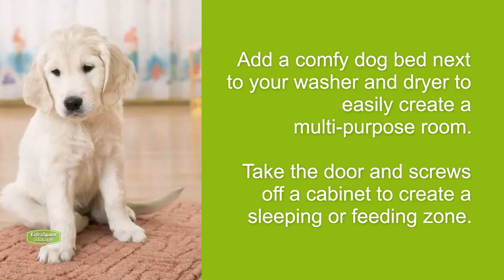How to Design & Organize a Dog Room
Need tips on decorating a dog room? Discover dog room decor ideas and ways to organize your puppy palace for the best possible dog room design in your home!

Timestamps:
00:00 - How to Design & Organize a Dog Room
00:13 - Double Up Your Laundry Room
00:24 - Make a Dog House Under the Stairs
00:34 - Choose the Right Dog Kennel
00:44 - Create a Dog Feeding Station
00:54 - Use Hidden Pet Storage

Comment & like the video if you found this helpful, or check out the Extra Space Storage blog for other awesome content!